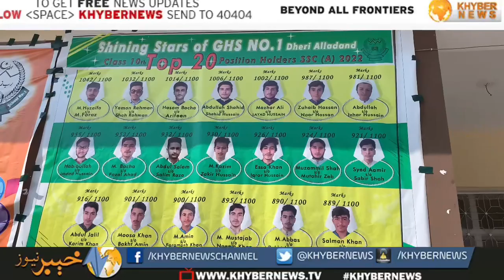Government high school number one Alladand dheri,Malakand